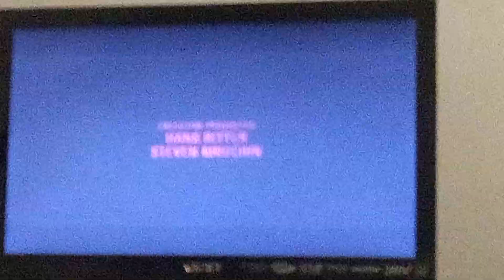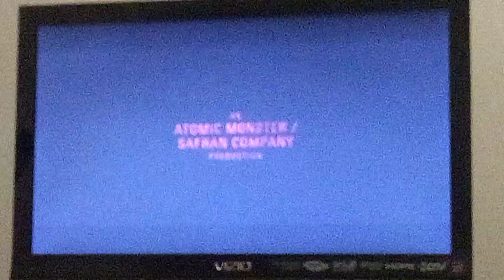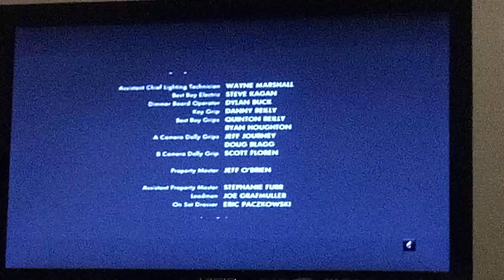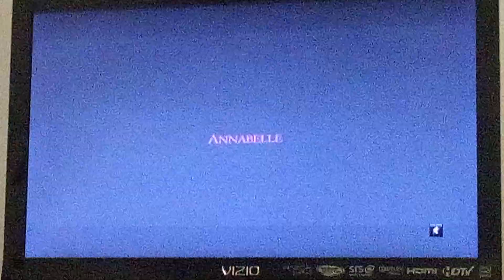Annabelle End Credits (2014)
this is the ending of this movie Annabelle which I haven't seen.

I have to talk while recording this video.